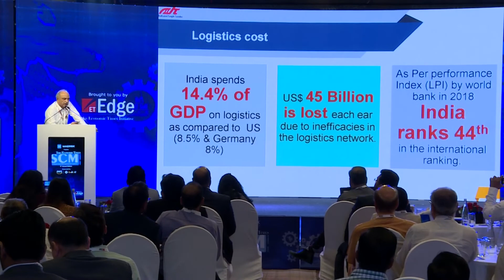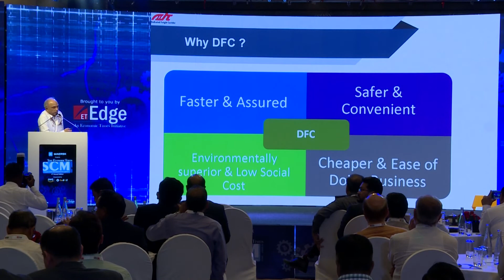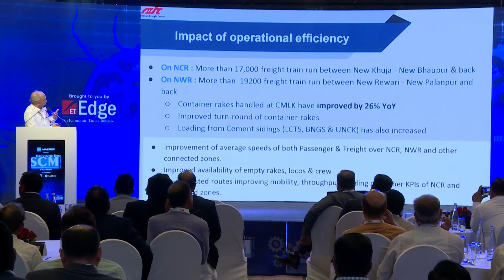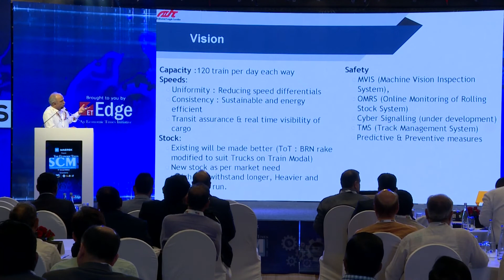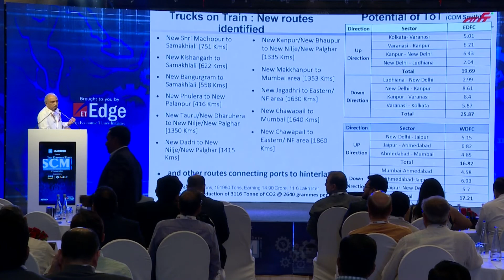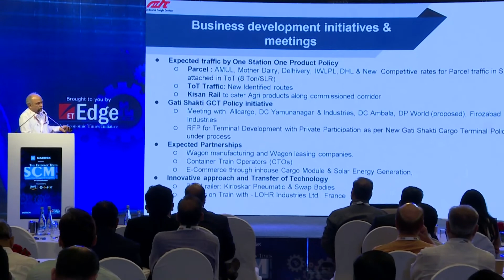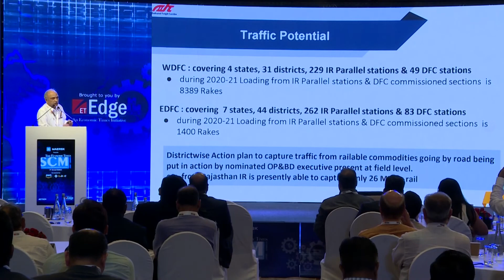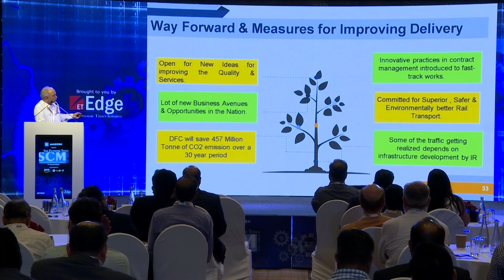ETSCM | Railways: Dedicated freight corridors - Fast tracking India's freight network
Railways: Dedicated freight corridors - Fast tracking India's freight network

Speaker:
Nanduri Srinivas, Director - Operations and Business Development, Dedicated Freight Corridor Corporation of India